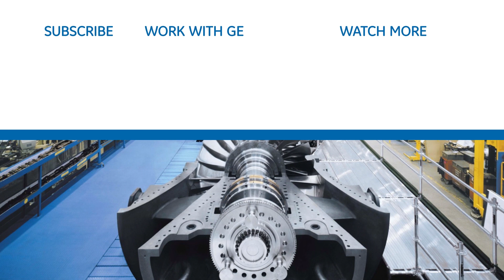Talking Tech with 451 Research | Digital Energy Tech Talks | GE Power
Watch Christian Renaud, Research VP IoT, 451 Research, and Matt Schnugg, Grid Analytics Product Lead, GE Power, discuss recent trends for utility customers such as rising cloud adoption, limiting product customization, and emerging ecosystems.